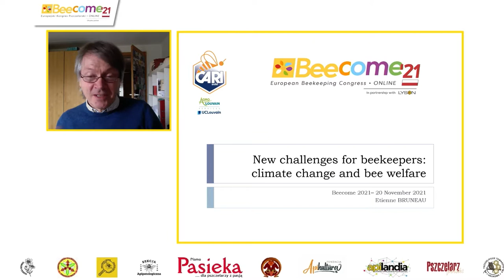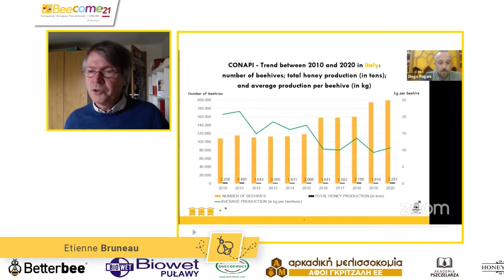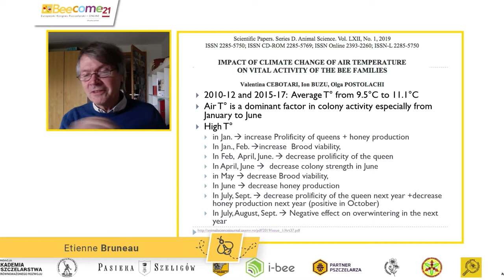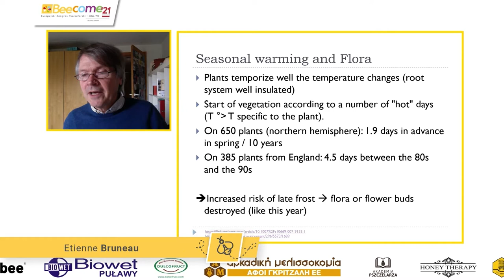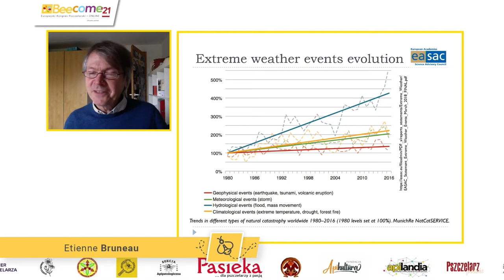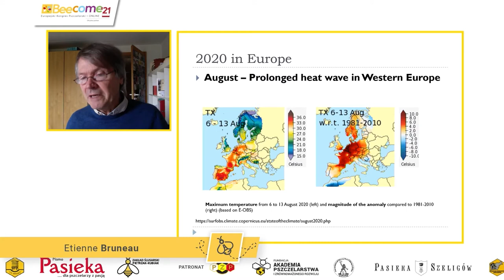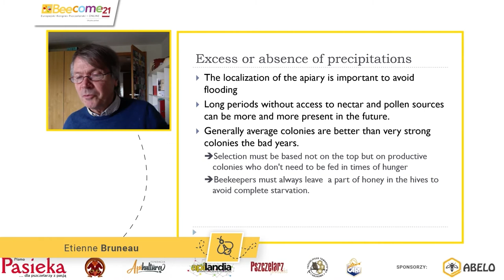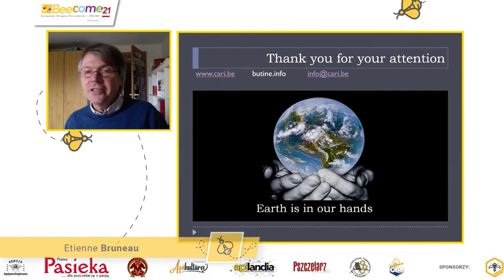New challenges for beekeeping: climate change and bee welfare - Etienne Bruneau - BEECOME 2021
Lecture topic:
"New challenges for beekeeping: climate change and bee welfare"

Etienne Bruneau - Managing director of Cari asbl (french speaking information and research beekeeping center in Belgium)

Chair of the Working Party Honey of COPA - COGECA (European syndicate of the farmers and agricultural cooperatives)

President of the Apimondia Scientific Commission of BeekeepingTechnology and Quality

His interests focus now more on climate change, sustainable beekeeping, bees welfare, bee products (market, adulteration of bee products, quality, organoleptic…)

Lecture delivered at the 8th European Beekeeping Conference BEECOME 2021 ONLINE.